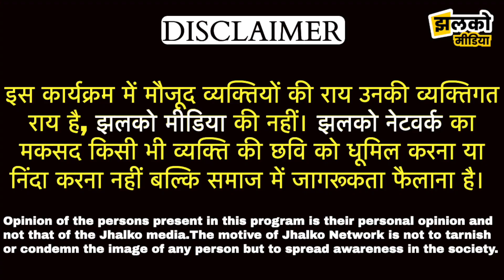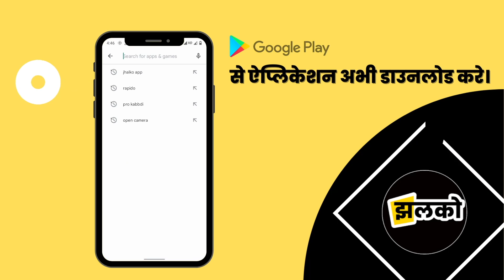मनीष सिसोदिया ने गाजीपुर लैंडफिल की दीवार गिरने पर BJP का किया पर्दाफाश ? I Ghazipur Landfill News